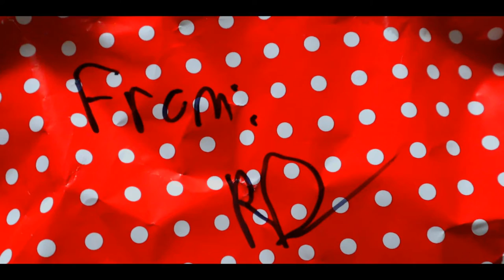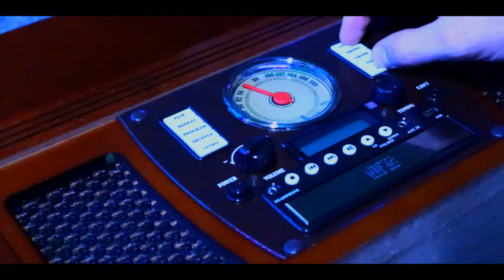The Gift...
I received a mysterious gift after a launched the "Canon Rock" music video, from someone named...RD?!

Victrola 8 in 1 Vinyl Player:

Extra Music:
"Killer From The Deep" by WhiteBatAudio